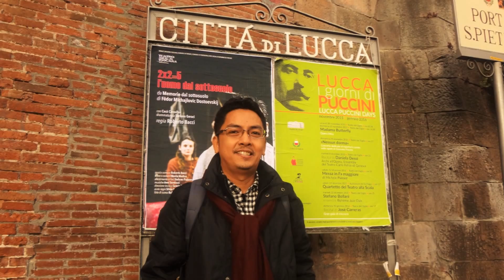thereEUgo -- Lucca 2015